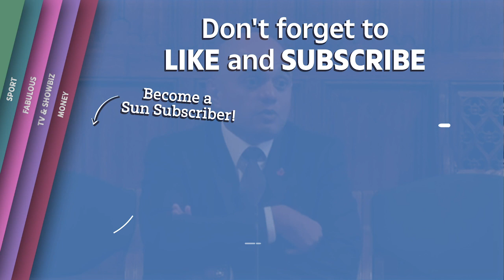Health Minister WARNS pandemic is far from over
Sajid Javid has said the Covid pandemic still keeps him awake at night and warned the public not to “let down their guard”.

“I don’t think anyone is talking about an end, at this stage, to the pandemic,” the health secretary told MPs on Tuesday.

Speaking the Commons health committee, Javid said new variants of the virus were inevitable and one that could “escape” the vaccines remained a “significant concern”.

Despite high case numbers, the government has so far rejected demands it introduce its winter Covid Plan B.

The contingency measures would see restrictions reintroduced including mandatory mask wearing and work from home guidance.

Asked what “keeps you up at night”, Javid told MPs: “I do like to put my worries to the side and try my best to get a good night’s sleep. I try not to worry too much.

But he added the “proper answer” was “the pandemic”.

“We are in a much better place of course,” Javid said. “But I do worry that if people generally sort of let down their guard and think it’s almost all over, or in some cases all over, it’s not.

“To maintain this progress we have got to all  keep working at it. The vaccines are the most important part but it’s not the only thing.

“There will be new variants. We don’t know what’s going to come round the corner.

“If one day there was a vaccine escape variant that would be of significant concern.”

The health secretary said was focused on making sure the government was “as best prepared for what the pandemic has in store for us” as possible.

He added: “We all need to keep our guard, do our bit, get vaccinated. If we all do that there is reason for us all to be cautiously optimistic.”

Continue reading
The 64 areas where Covid cases are still rising – is yours on the hotspot list?

Double-jabbed people are 32 times less likely to die of Covid than those who aren’t vaccinated

Hand sanitiser WON’T protect you from nasty winter bug, docs warn